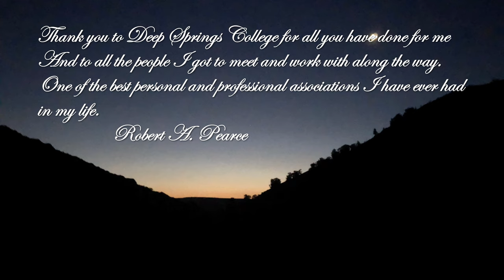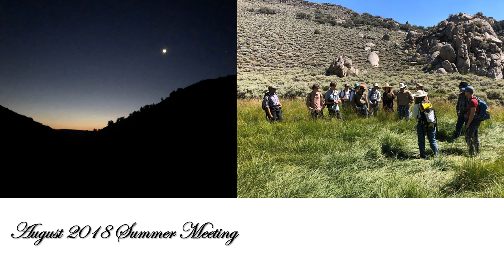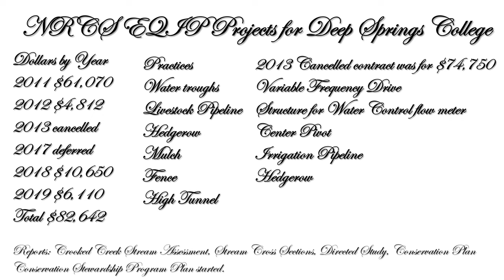Deep Springs College